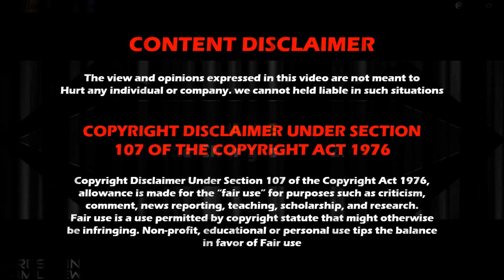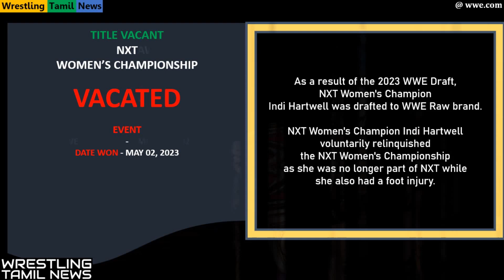Title changes 2023 Every WWE title changes in 2023